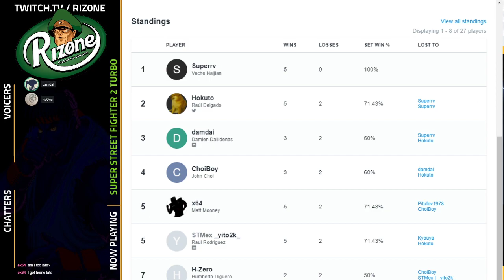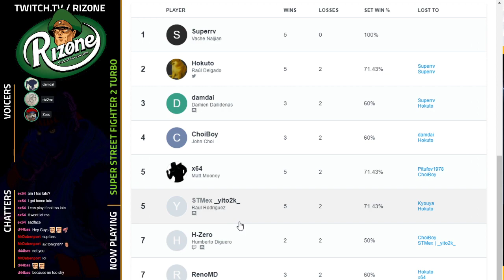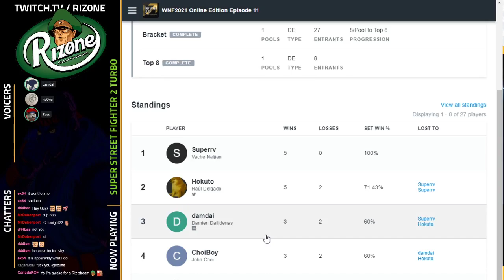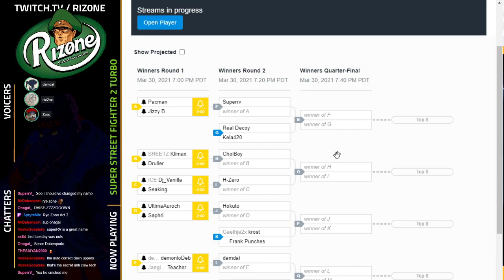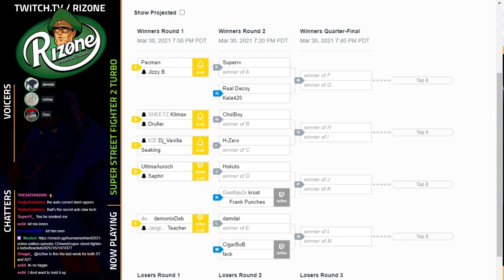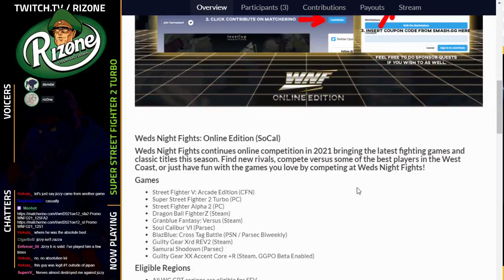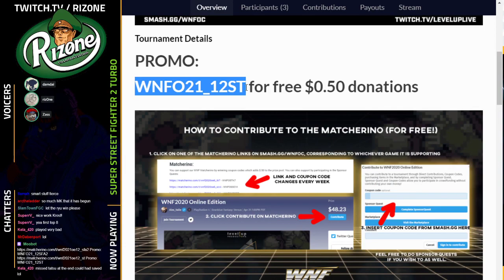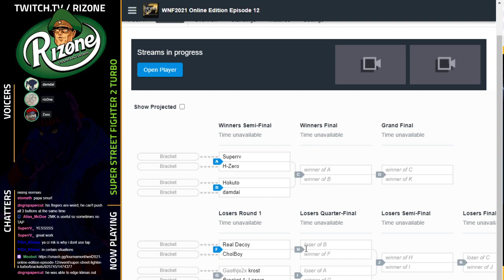WNF Online Edition E12 Qualifiers: Super Turbo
Presented by Level Up, WNF Online Edition continues online competition in 2021 bringing the latest fighting games and classic titles this season every week!

On March 30th, Riz0ne streamed the qualifiers for Super Street Fighter II Turbo, while Street Fighter Alpha 2 happened concurrently off-stream. Players fought to advance to Top 8, and get on the main stage, streamed by Alex Valle the following night. On the mics we had Damdai, Zass, and Riz0ne!